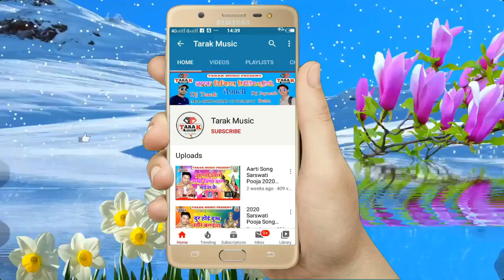Dil Se Nahi Hatela Kareja Abhiyou Fatela दर्द_भरा_संग Singer_Anish_Kumar_Aashiq भोजपुरी गीत 2021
🎤Singer - arvind ashiq
💃🏻Feat
✍Writer- arvind
🎥Video By -
🎥Video Director -
✂Editor - T.D.R.S
🙏EP -
🎥DOP -
🎥Art Director -
👗Costumes -
💃🏻Dancers -
💃🏻Choreographer -
💄Makeup -
🎬Production- Dj Tarak Mdhopur
🌈DI -